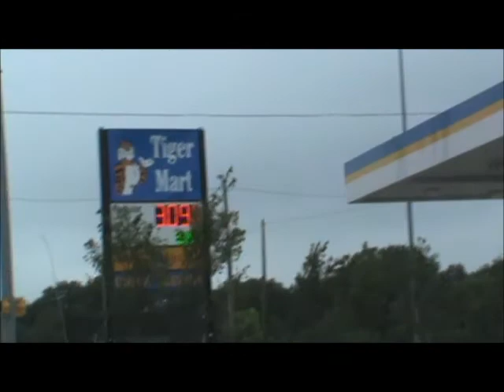The Ride Home - Matt Blake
A tale of one man's ride home to make up with his wife after blowing off some steam at a watering hole in  Midtown Memphis.